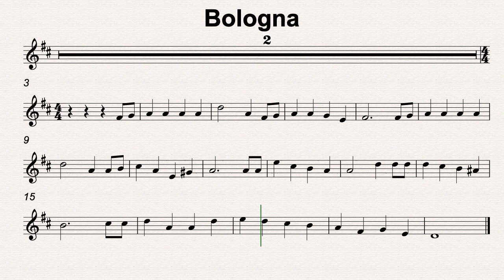D Maj 44 Bologna 90bmp